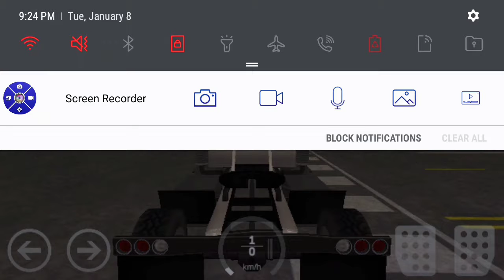This Game Is Insane | Demolition Derby 3 Part 1